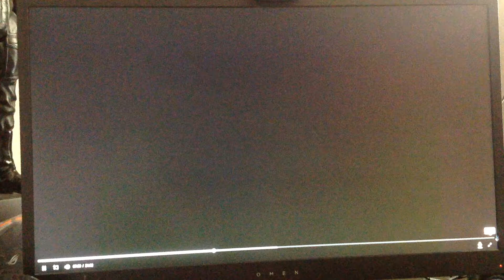The Charlie and the snoopy show toast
The pink panther show pickled pink Le ball and chain gang pink finger
The new pink panther show pink in the egg and ay-Yi-Yi! Pink finger
The new pink panther show pink elephant I've got ants in my plans pink ice
The all new pink panther show spark plug pink sonic broom pink breakfast